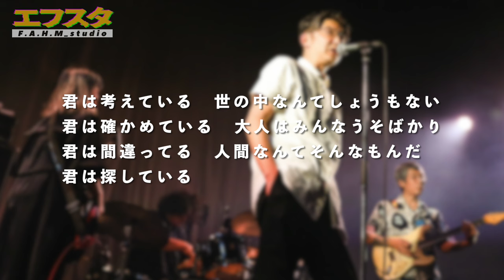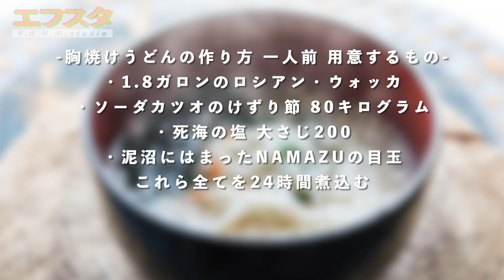ザゼンが帰ってきた！新たな進化を見せたZAZEN BOYSの新譜「らんど」レビュー【向井秀徳 ナンバガ 田渕ひさ子 中尾憲太郎 アヒト・イナザワ】【エフスタ】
新譜、最高に楽しんだ！

エフスタは映画と音楽を個人的主観で語り尽くすチャンネルです。